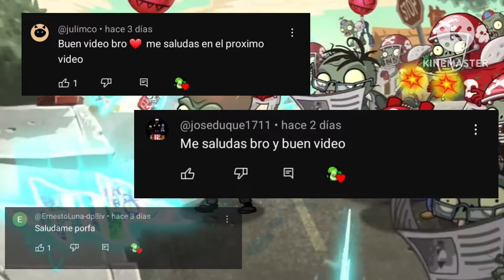ADIVINA LA PLANTA CON EMOJIS | PVZ 1